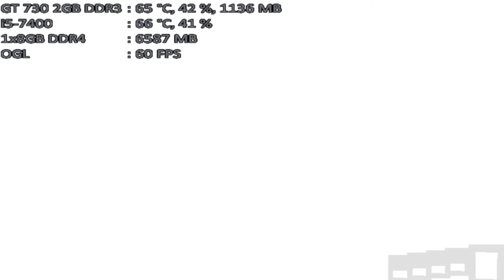mugen 1.1 mugen fighting jam 1.1 team omega tiger woods 20 vs team remilia scarlet